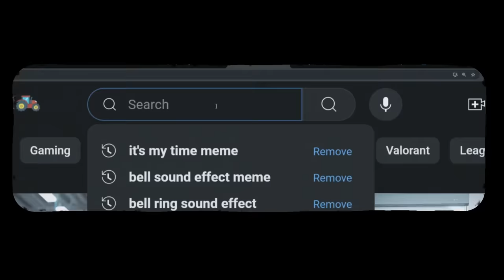Rank 1 meets my Katarina ʕ •̀ ω •́ ʔ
hi, I’m a challenger katarina main! Playing against Cupic who is consistently Top 10 Challenger and hit Rank 1 this season.